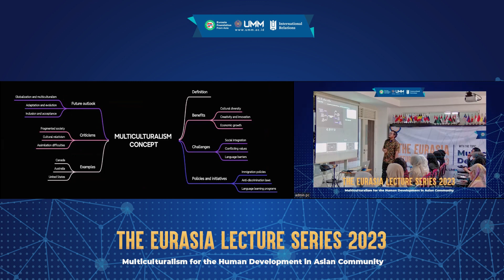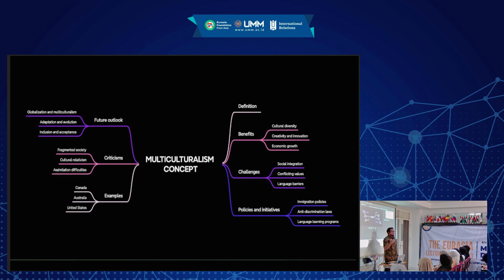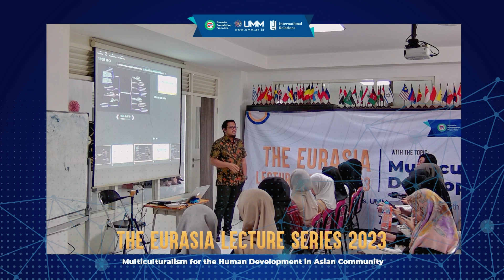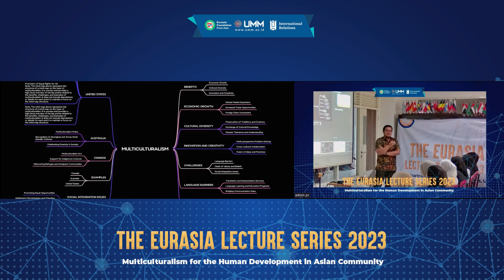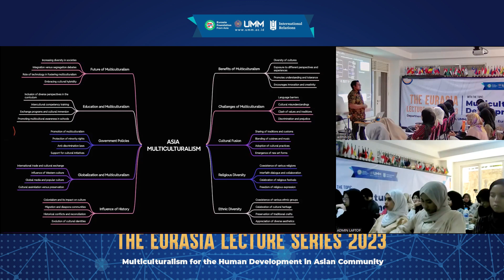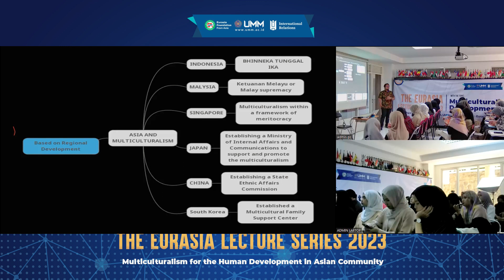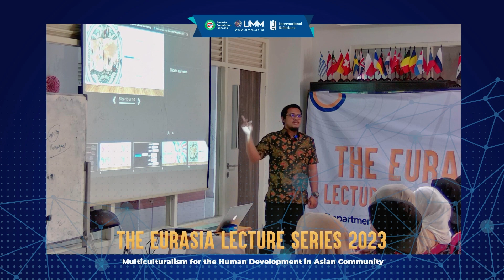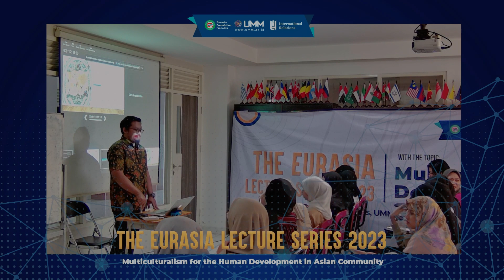The Eurasia Lecture Series - #2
Kuliah Multikulturalisme Eps.2

Bersama
Dedik Fitra Suhermanto, S.IP., M. Hub. Int

DoIR-UMM